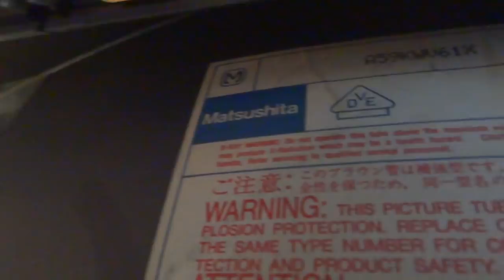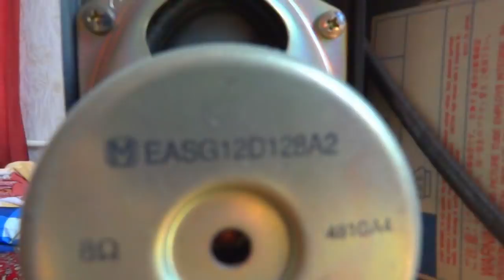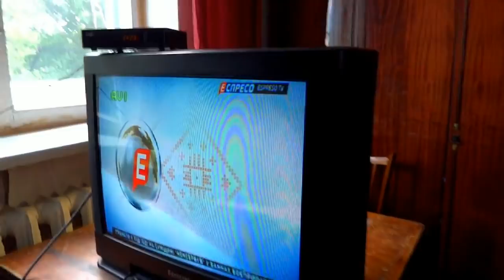Вирус в телевизоре. Перепрошивка не помогает. Телевизор Panasonic TC-25V20R. Курсы телемастеров.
Не включается. Может включиться, а потом сам выключиться. Что-то здесь не так. Ремонт телевизора Panasonic TC-25V20R. Курсы телемастеров. Выезд на дом к заказчику. Устранение неисправности дома. Это не так просто как кажется. Не каждый сможет работать дома у клиента. Одно дело в мастерской с кофейком, где никто не мешает, и совсем другое дело в стане "врага". Где нет оборудования и нет компа, где запас деталей ограничен.
На канале больше 900 роликов.

Там найдёте много интересного. Будет что смотреть и в дальнейшем.